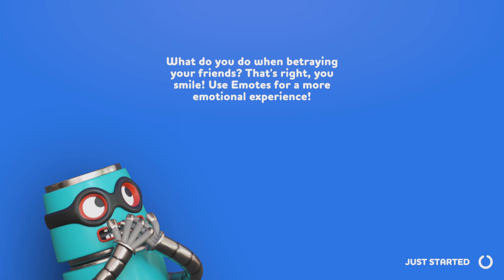Rubber Bandits - Who's the winner ?